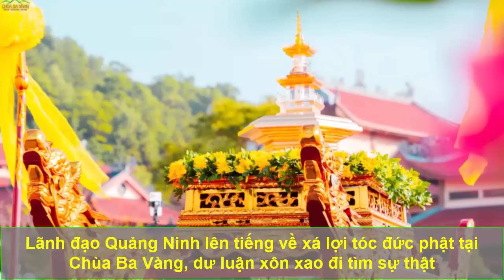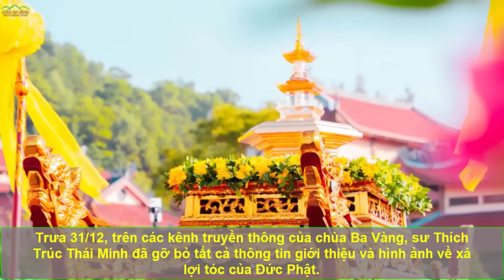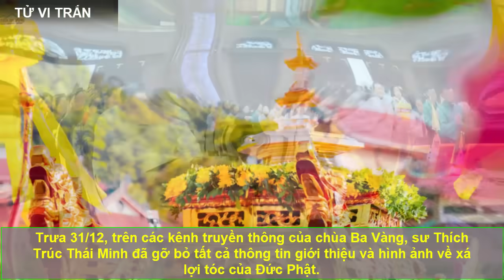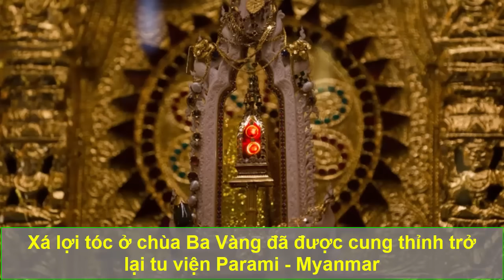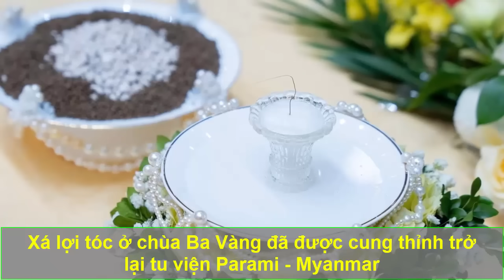Lãnh Đạo Quảng Ninh LÊN TIẾNG VỀ XÁ LỢI TÓC ĐỨC PHẬT Tại Chùa Ba Vàng, Dư Luận Xôn Xao Tìm Sự Thật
Lãnh Đạo Quảng Ninh LÊN TIẾNG VỀ XÁ LỢI TÓC ĐỨC PHẬT Tại Chùa Ba Vàng, Dư Luận Xôn Xao Đi Tìm Sự Thật
Theo đó, UBND tỉnh chỉ đạo, giao Ban Tôn giáo tỉnh phối hợp với UBND thành phố Uông Bí tiếp tục kiểm tra, làm rõ, củng cố hồ sơ, báo cáo cơ quan có thẩm quyền xử lý các chủ thể có liên quan để xảy ra vi phạm theo quy định; đồng thời yêu cầu chùa Ba Vàng không biên soạn, sản xuất các video, hình ảnh, tài liệu...;
Gỡ bỏ toàn bộ các thông tin giới thiệu về vật thể được cho là "xá lợi tóc Phật" đã đưa trên các trang thông tin của chùa và của Đại đức Thích Trúc Thái Minh cũng như các trang mạng xã hội có liên quan đến sự việc trên.